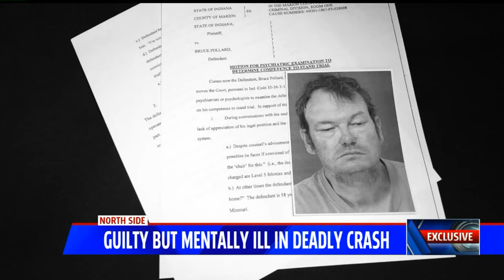Truck driver to plead guilty but mentally ill for deadly 465 crash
A truck driver has agreed to plead guilty but mentally ill following last year's deadly interstate crash on the northeast side of Indianapolis. A mother and her two young twins were killed when the truck driver slammed into their vehicle after failing to see that traffic had slowed.